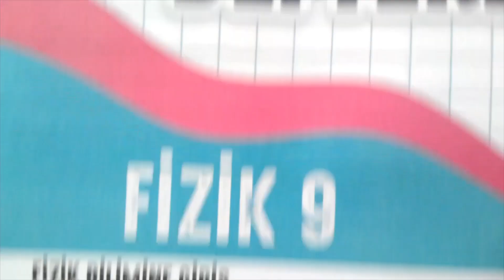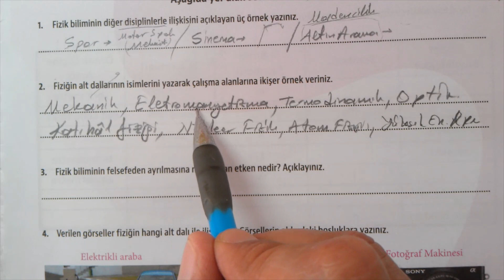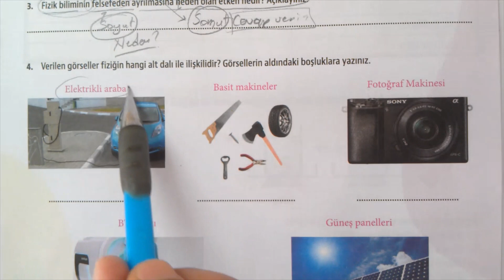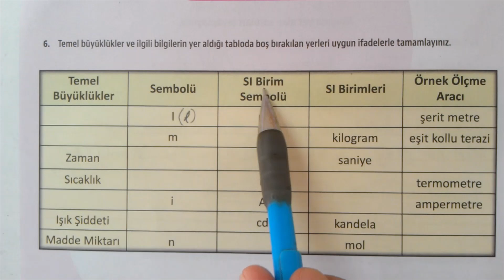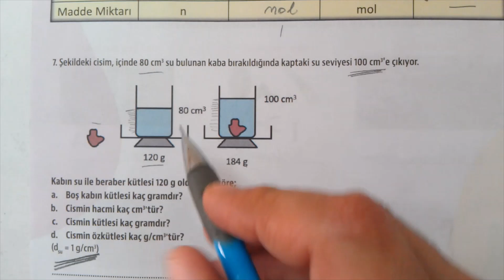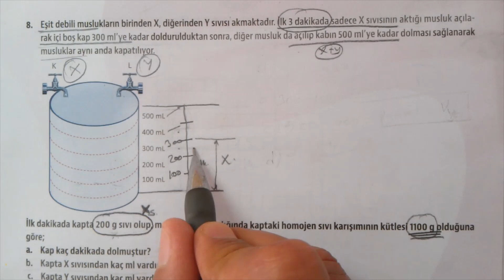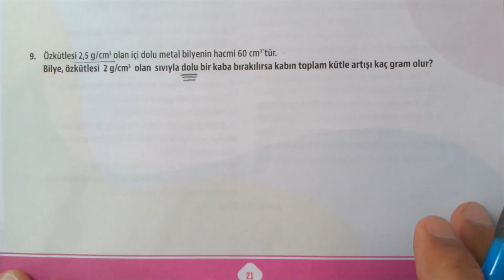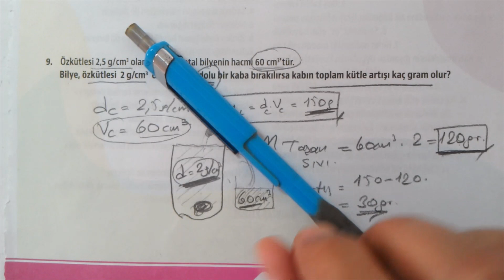9. Sınıf | MEB | Çalışma Defteri | Fizik 9 | 1. Sayı | Giriş Madde ve Özellikler | Açık Uçlu Sorular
Çalışma Defteri Fizik 9 | Fizik Bilimine Giriş Madde ve Özellikleri | 1. ünite | Açık Uçlu Sorular
9. sınıf Fizik Meb Çalışma Defteri Soruları çözümleri
Fizik Çalışma defteri soruları 1. sayı | Fizik Bilimine Giriş Madde ve Özellikleri | Açık Uçlu Sorular | Fizik Bilimine Giriş | Madde ve Özellikleri
MEB Çalışma defteri | Fizik 9 | Fizik Bilimine Giriş Madde ve Özellikleri | Fizik Bilimine Giriş | 1. sayı | Açık Uçlu Sorular testi soruları cevapları | Fizik Bilimine Giriş Açık Uçlu Sorular | madde ve özellikleri Açık Uçlu Sorular | eba akademik destek
OGM Materyal Fizik Çalışma Defteri soruları çözümleri | MEB Matematik Çalışma defteri çözümleri | EBA Fizik Çalışma defteri soruları çözümleri | Fizik9
9. Sınıf MEB Çalışma defteri Soruları 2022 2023 Testleri Fizik Çözümleri
9. SINIF FİZİK Meb çalışma defteri soruları ünite 1 Fizik Bilimine Giriş Madde ve Özellikleri
9. Sınıf MEB çalışma defteri soruları testleri çözümleri Fizik
9. Sınıf MEB Kazanım Kavrama Testleri
MEB Kazanım Kavrama Testleri Çözümleri
9. Sınıf Fizik çalışma defteri soruları ünite 1
çalışma defteri soruları ünite 1 9. sınıf fizik
TYT  YKS Hazırlık
9. Sınıf Kazanım
MEB 9. Sınıf Testleri
TYT Konuları Fizik Bilimine Giriş Madde ve Özellikleri
#9.sinif
9. Sınıf Testleri Konu Anlatımlı Çözümler
9. Sınıf ÇALIŞMA SORULARI Testi Fizik Bilimine Giriş Madde ve Özellikleri
#9. Sınıf